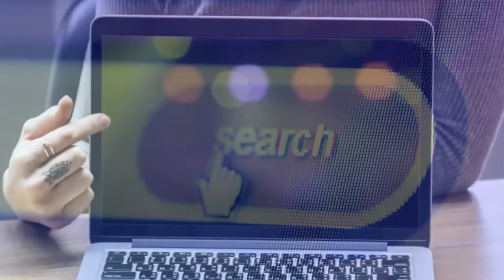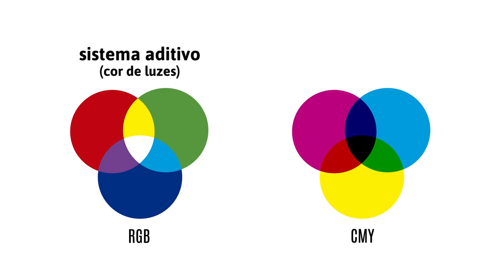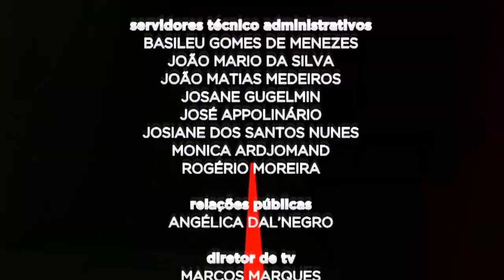Lux | Pixels (25/03/19)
Você sabe como são formadas as imagens da televisão? Elas são visíveis graças aos pixels, aqueles quadrinhos coloridos que aparecem na nossa tela!

No Lux de hoje, vamos entender melhor o que são os pixels e conhecer o sistema de cores pelo qual são formados - o sistema RGB!

O programa Lux é uma parceria entre a UFPR TV e o Departamento de Engenharia Elétrica da UFPR. Mais informações, acesse